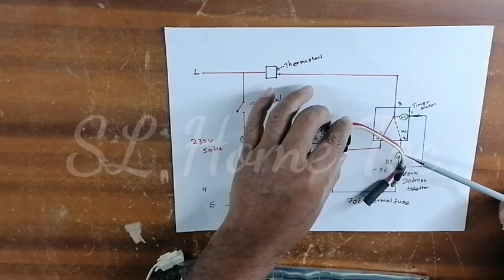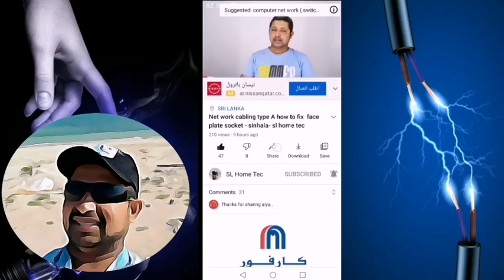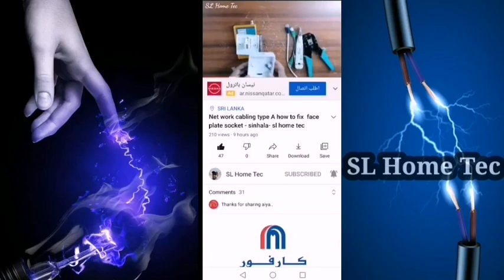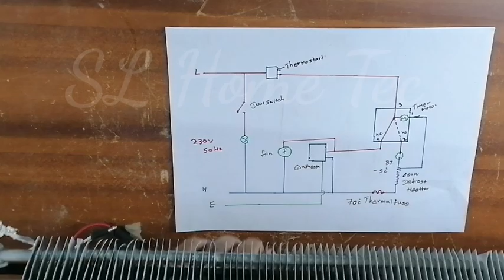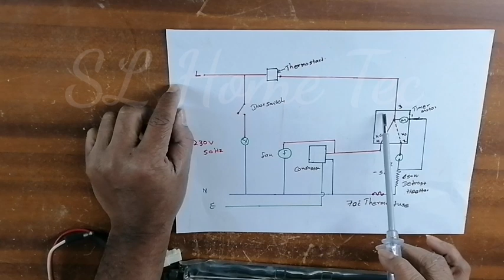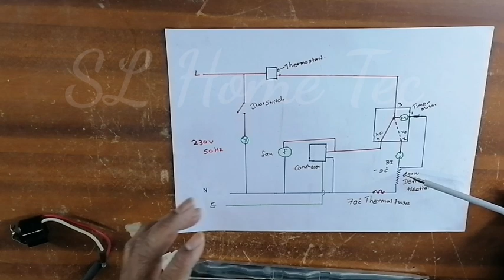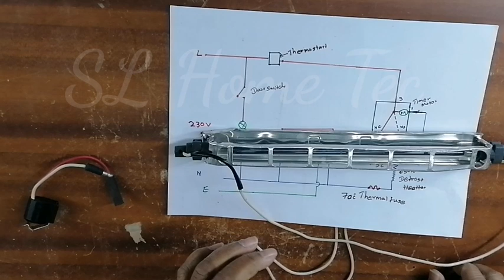Fridge repair - Refrigerator repair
Fridge repair - Refrigerator repair sinhala
Through my youtube channel SL HOME TEC channel you can find out all the Electrical house wiring you need for your home in Sinhala and also all the details about Electrical work. You can also find all information about Electrical engineering through my SL HOME TEC youtube channel. It will also explain in detail about the Air conditioner repair. You can also find out all about refrigerator repair, fridge repair and computer net work. SL Home tec also informs you about Auto AC repair and Home tips you need at home. You will also be briefed on the topic of Electrical tips. You will be informed about all the details required for motor repair and swimming pool repair. fridge repair - refrigerator repair .fridge repair .refrigerator repair
fridge repair sinhala . refrigerator repair sinhala .ශීතකරණ අලුත් වැඩියාව live match sri lanka vs

 If you’re new to may Chanel please subscribe and hit the bell do not forget to like and share my video you can see my many video with my play list

• Electrical sinhal sl home tec

• Refrigerator sinhala sl home

• Air conditions sinhala

• Motor sinhala

• Kitchen item repir Sinhala sl home tec

• Swimming pool sinhala sl home tech

• Washing mashing sinhala sl home tec

• Sinhala srilanka sl home tec